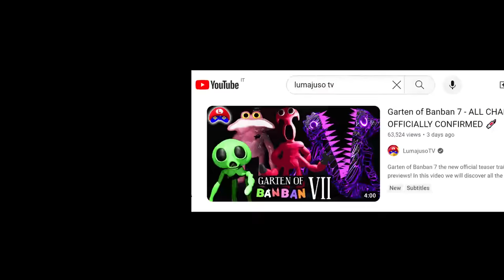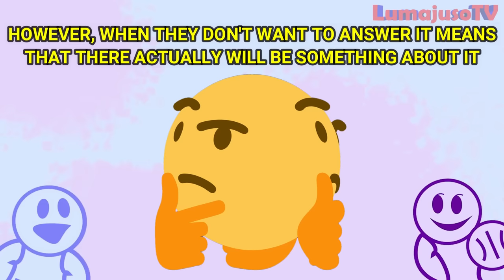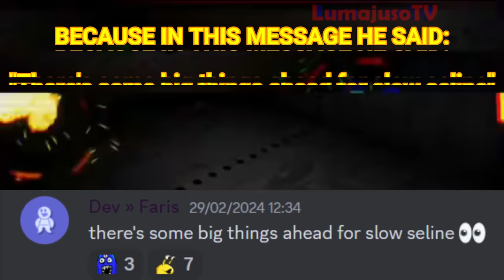Garten of Banban 7 - OTHER CHARACTERS OFFICIALLY CONFIRMED from DEVELOPERS 💉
Garten of Banban 7 is out the new official teaser trailer with new previews!
In this video we will discover other characters officially confirmed and hidden secrets of Garten of Banban 7!